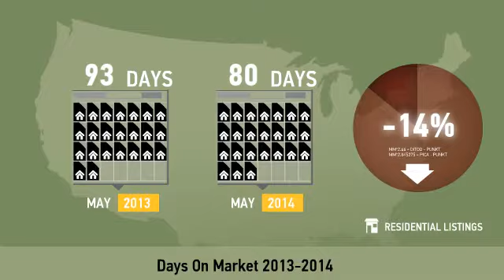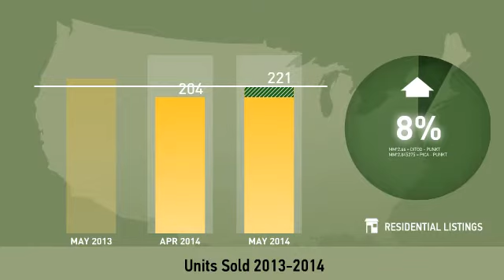Greenville,SC, Real Estate Market Update from Allen Tate,May,2014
Allen Tate Video Update recapping market activity within Greenville, SC, during the month of May, 2014